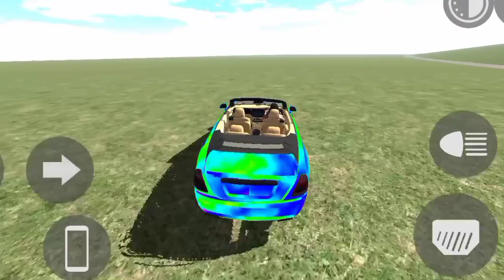INDIAN BIKE DRIVING 3D SECRET MAGICAL DOOR IN TRAIN